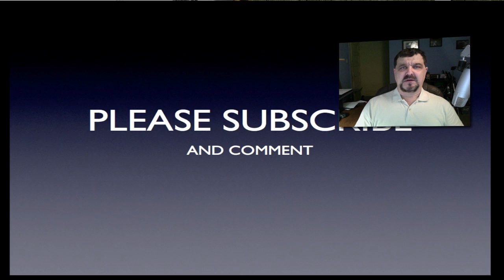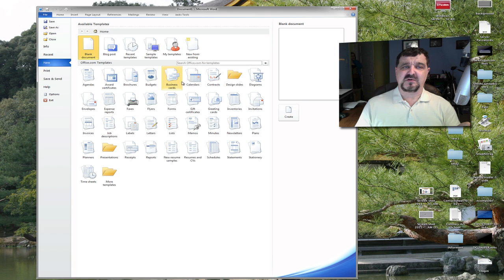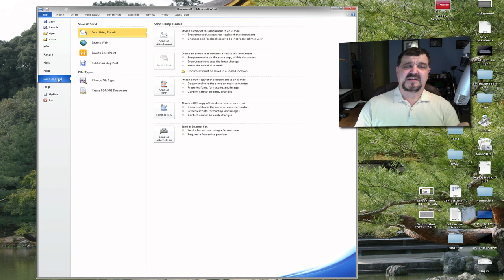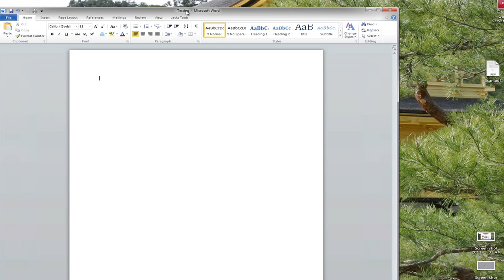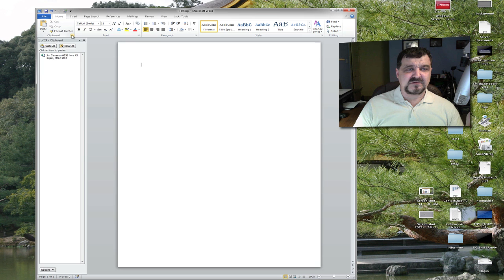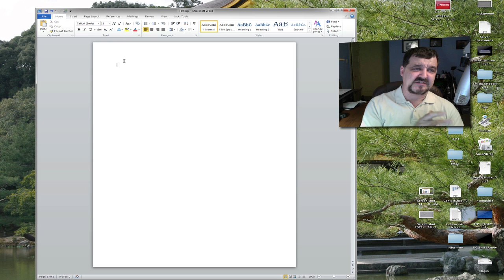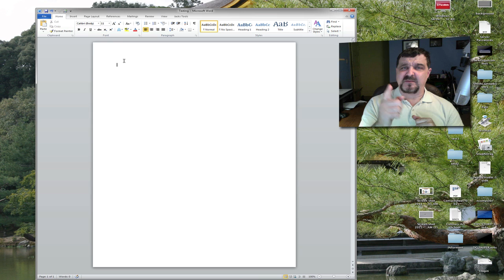Microsoft Word 2010 Menu Layouts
In this video we will learn how learn how to navigate the new menu systems.